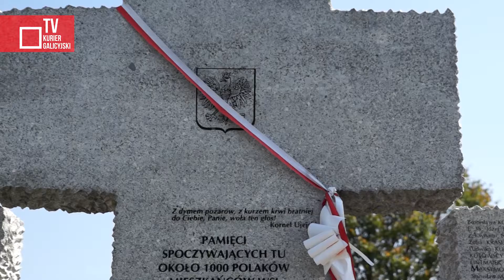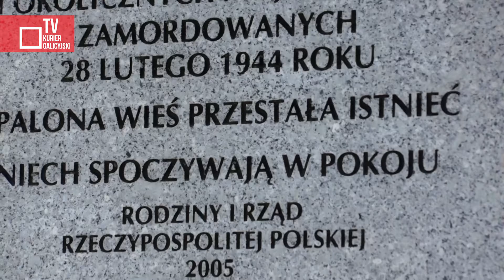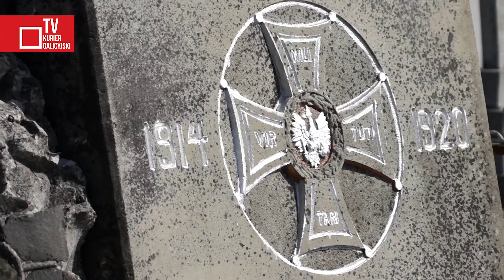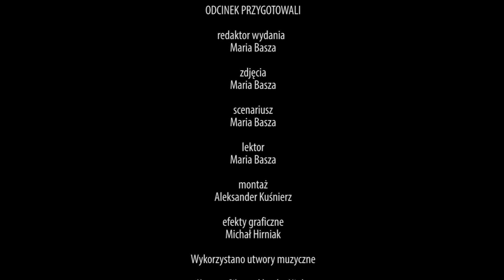70. rocznica zagłady Huty Pieniackiej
4 września, przy pomniku ofiar tragedii 1944 r., na terenie dawnej polskiej wsi Huta Pieniacka, odbyły się obchody 70. rocznicy zagłady tej miejscowości. Uczestników uroczystości, którzy autobusami przybyli ze Lwowa, na miejsce obchodów swoimi furmankami dowieźli miejscowi mieszkańcy. Inicjatorem uroczystości tradycyjnie było Stowarzyszenie „Huta Pieniacka”, utworzone w Polsce przez ocalałych mieszkańców tej miejscowości i ich potomków.